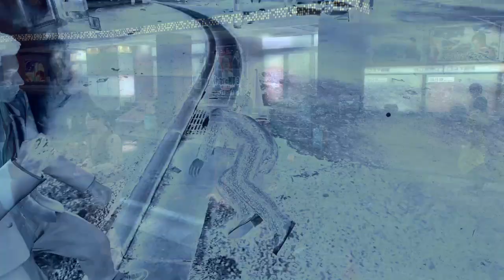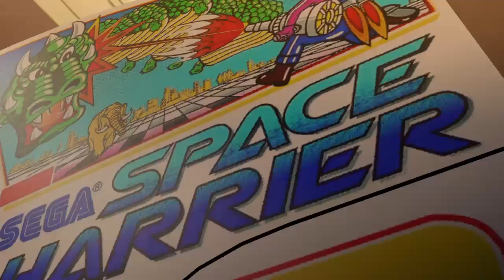Yakuza0 first playthrough part 3